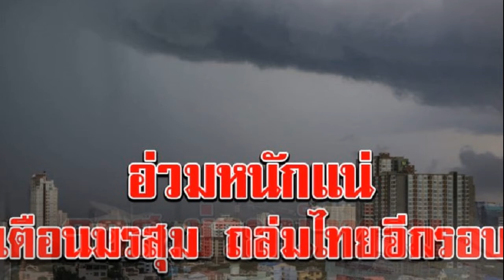บอย เผยเหตุเดือด ต้นหอม ประกาศลั่นขั้นจะตัดเพื่อน เผยคลิปร่ำไห้สุดพีค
ลั่นไม่เอาแล้วทะเลาะเกือบเลิกคบ เปิดใจคู่เพื่อนซี้ 12 ปี บอย พิษณุ กับ ดีเจต้นหอม ศกุนตลา ในรายการ ซูเปอร์หม่ำ เผยเรื่องราวปมทะเลาะ บอย ส่งไลน์เรื่องงานไปหา ต้นหอม อ่านแล้วไม่ยอมตอบ ต้นหอม บอก กำลังทำงาน แล้วเรื่องที่ไลน์มาเป็นเรื่องเครียด ต้องใช้เวลา เลยอ่านแต่ยังไม่ได้ตอบไป

บอย บอกก็ส่งสติกเกอร์มาก็ได้ ให้รู้ว่ามีการตอบรับ นี่ไม่ส่งอะไรมาเลย ทำเหมือนเราเป็นอากาศธาตุ ก่อนหน้านั้น บอย กะตัดเพื่อน แต่เขาไลน์มาง้อผมนานมาก อัดคลิปร้องไห้ ตามสไตล์เขาเลย จะให้ทำอะไรก็ได้หมด
ด้าน ต้นหอม เผย เขาไลน์มาก็ยังคิดว่ามุขหรือเปล่า ยังปากหมาใส่เขาต่อ ว่าส่งประโยคบอกเล่ามา จะให้ตอบอะไร มึงโง่หรือมึงโง่มากๆ แหย่ๆ เหมือนเอาไม้ไปตีรังแตน